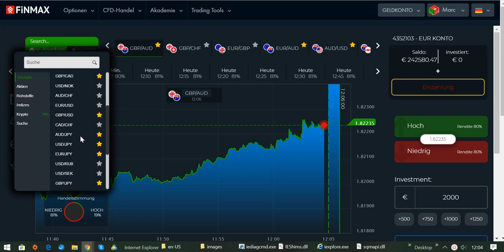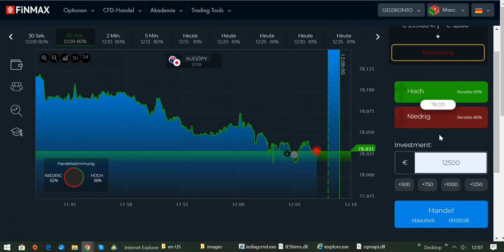Dein Weg zum erfolgreichen Trader